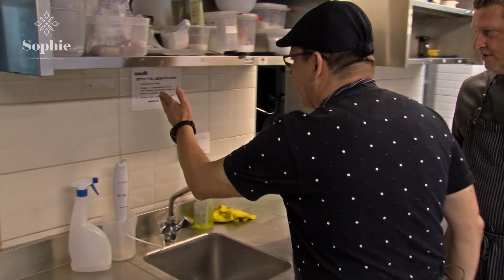Vida Péter esete a Somlói mákos gubával - Pignon menü desszert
Különlegesség ez ám a javából! Vida Péter két kedvence a Somlói galuska és a Mákos guba, séfünk Ferencz Gábor ezt a két édességet dolgozta össze egyetlen ínycsiklandozó desszertté. Ezzel zárul a Pignon menünk, reméljük megéheztek és hamarosan találkozunk a Sophie-ban.